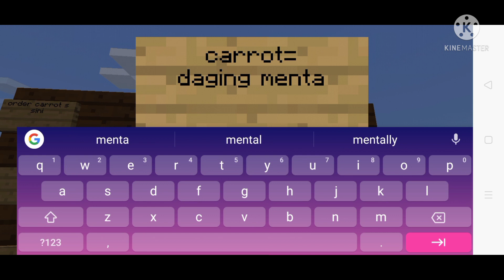aku bosan😑!! what I want to do !!!(1 life s1)#3 Tigrisrae 🇲🇾